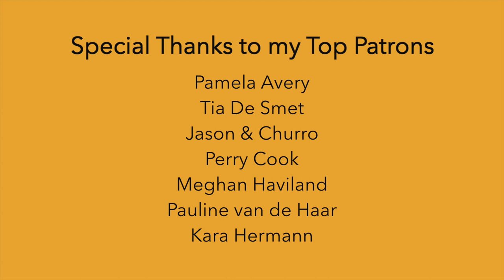(Not) Good Enough - Pauline van de Haar | Small Artist Dis(cover) Series E4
How to enter:
Share a public YouTube video on your channel with a performance of your original song. Include the hashtag AbbySingMySong in the title of your video. Please also submit your lyrics and, if possible, a lead sheet with the chords.

Deadline:
Wednesday, April 27th, 11:59pm CDT

~SUPPORT~

~EQUIPMENT~

🎹 Piano: Donner DDP-80 88 Key Weighted Keyboard
Link to buy

~SOCIAL MEDIA~